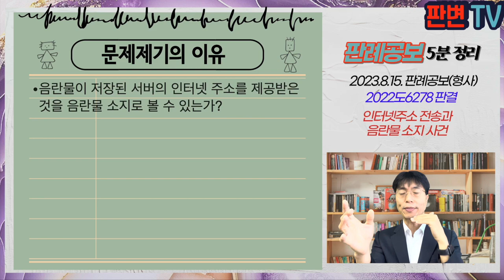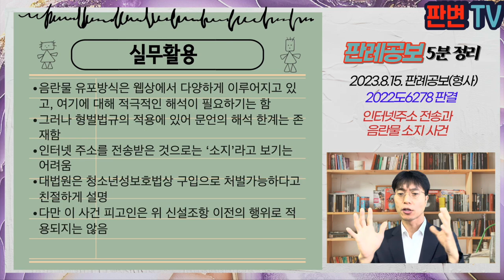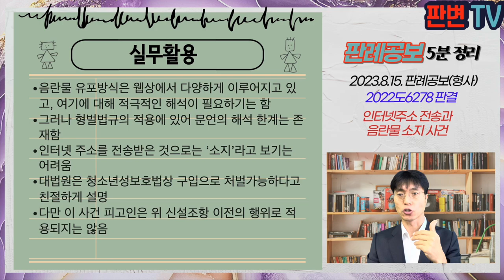인터넷주소 전송과 음란물 소지 사건 [23.8.15.자 판례공보(형사)]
인터넷주소 전송과 음란물 소지 사건
별3개

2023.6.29. 선고 2022도6278 판결
아청법위반(음란물소지, 성착취물소지)

파기환송

피고인은 20.3.16. 음란물사이트 운영자 A로부터 4만원을 지급하고, 음란물이 저장된 구글 드라이브 주소를 메신저 어플로 전송받음
피고인은 같은 날 구글 드라이브에 접속하여 음란물 파일 개수와 용량을 확인했지만, 시청하거나 다운로드는 하지 않음
수사기관은 아청이용음란물 1,125건을 소지한 것으로 기소함
원심은 대가를 지급하고 인터넷 주소를 전달받음으로써 음란물에 접근할 수 잇는 사실적 상태에 이르러 소지하였다고 보고 유죄 선고

음란물이 저장된 서버의 인터넷 주소를 제공받은 것을 음란물 소지로 볼 수 있는가?

음란물 소지란 음란물을 자기가 지배할 수 있는 상태에 두고 지배관계를 지속시키는 행위
인터넷 주소는 영상물 등이 웹 위치 정보 또는 경료를 나타낸 것에 불과함
시청할 수 있는 상태 또는 접근할 수 있는 상태만으로 곧바로 이를 소지로 보는 것은 문언의 해석 한계를 넘어서는 것
개정된 청소년성보호법에서는 소지 외에 구입도 처벌되므로, 대가를 주고 인터넷 주소 제공받은 것은 구입에는 해당됨

실무활용
음란물 유포방식은 웹상에서 다양하게 이루어지고 있고, 여기에 대해 적극적인 해석이 필요하기는 함
그러나 형벌법규의 적용에 있어 문언의 해석 한계는 존재함
인터넷 주소를 전송받은 것으로는 ‘소지’라고 보기는 어려움
대법원은 청소년성보호법상 구입으로 처벌가능하다고 친절하게 설명
다만 이 사건 피고인은 위 신설조항 이전의 행위로 적용되지는 않음